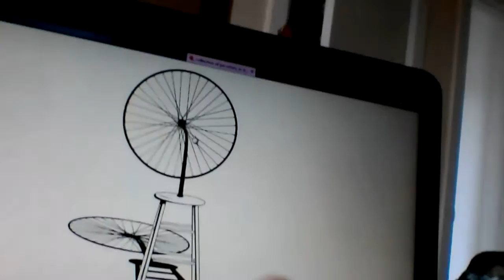The useless web